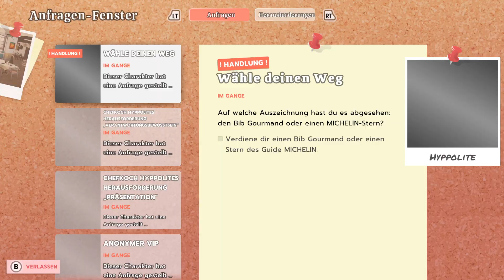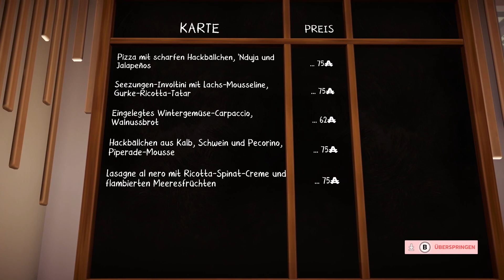[62] Endlich ein Stern – Chef Life (Deutsch/German)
Let's Play Chef Life: A Restaurant Simulator Episode 62
Deutsch / German
Tagesgericht: Pizza ... na ihr wisst schon

Endlich ist der Stern da.